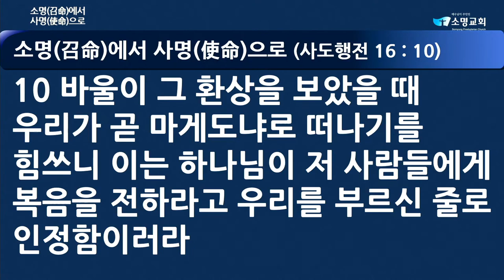[소명교회] 2023.03.26 | 소명(召命)에서 사명(使命)으로 | 2부 예배 | 김승혁 1대 담임목사 취임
소명교회 제1대 김승혁담임목사 취임식
(위 취임식  주소입니다)

예배처 : 부산 중구 충장대로9번길 46 관정빌딩 28층
사무실 : 부산 중구 충장대로9번길 46 관정빌딩 3층

설교 :  김승혁 목사(소명교회 담임목사)
성경 : 마가복음 1장 16~20절
제목 : 소명(召命)에서 사명(使命)으로

주일예배 : 1부 09시,  2부 11시(대강당)
수요예배 : 오후 7시 30분 ~오후 9시(대강당)
새벽기도 :  05시 30분(소강당)

온라인 헌금계좌 : 농협 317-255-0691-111 (대한예수교장로회 소명교회)

예수님의 부르심을 받아 주의 일을 하는 소명교회는

예수님이 주인인 교회
모두가 한 성도인 교회
미래 세대를 위한 교회를 위해 기도하고 있습니다.

예배처(관정빌딩 28층) 오는 방법
 ① 버스: 영주동 정류장에서 150 미터(17, 26, 27, 40, 41, 61, 66, 81, 82, 85, 87, 88(A), 88-1A, 101, 103, 134, 190, 508, 1004)
 ② 지하철: 부산역2번 출구나 중앙동14번 출구에서 10분 가량
 ③ 승용차: 관정빌딩. 부산 중구 충장대로9번길 46
      토, 공휴일은 빌딩 주변 공영주차장은 무료입니다. 가급적 좌회전하여 부두쪽 이용바랍니다.
      지하 주차장은 출입구가 좁아 위험하고, 지상 주차는 장애인만 주차할 수 있습니다.
      주차할 경우 주차 할인권 사무실에서 받아 가시기 바랍니다.

소명(召命)에서 사명(使命)명으로(막 1:16-20) 설교요약

  소명(召命)과 사명(使命). 비슷한 의미로 쓰이기도 하지만 엄연히 다른 의미를 가진 단어입니다. 소명(召命)은 ‘부르심’과 관계된 것으로 하나님께서 어떤 사람을 목적이 있어서 택하여 부르시는 것을 말합니다. 이와는 달리 사명(使命)은 ‘보내심’에 관한 것입니다. 택하여 부르신 사람에게 맡기는 일이 바로 사명입니다. 그런데 소명과 사명은 동전의 양면처럼 따로 떼어서 생각할 수 없습니다. 소명 없는 사명은 존재할 수 없고 사명 없는 소명도 있어서는 안 됩니다. 주님께서는 우리를 그리스도인으로 부르심과 동시에 복음 전파라는 사명을 짊어지도록 하셨기 때문입니다.

  그런데 이 사명을 제대로 감당하기 위해서는 꼭 거쳐야 하는 과정이 있습니다. 바로 ‘훈련’의 과정입니다. 성경에서 하나님께 쓰임 받은 모든 사람들은 혹독한 훈련의 과정을 거쳤습니다. 다윗의 경우를 보십시오. 그는 사무엘 선지자에게 이스라엘의 두 번째 왕으로 기름부음을 받았지만, 그 이후 10년이 넘는 오랜 기간을 훈련받았습니다. 때로 죽을 고비도 여러 번 넘기면서 그는 결국 지독한 훈련의 과정을 통과했고 하나님께 귀하게 쓰임 받았습니다.

  그러면 훈련의 과정을 통해 하나님께서 요구하시는 것은 무엇일까요? 그것은 바로 ‘하나님의 마음에 맞는 사람’이 되는 것입니다. 철저히 하나님을 따라가도록 만드는 것입니다. 하나님보다 앞서지 않고 하나님의 말씀에 순종하도록 하는 것입니다. 이런 훈련을 제대로 거친 후에야 비로소 주님의 뜻을 이루는 사명자로 살아갈 수 있습니다.

  예수님의 제자들도 그랬습니다. 예수님은 베드로와 안드레를 비롯한 제자들을 부르시면서 ‘나를 따라오라’고 하셨습니다. 3년 동안 데리고 다니시면서 예수님께서는 제자들이 철저히 예수님만 따라가는 사람들로 훈련시키셨고 이 훈련 후에 복음 전파의 사명자로 살아가도록 하셨습니다.

  소명교회 교우 여러분, 우리는 하나님의 부르심을 입은 존귀한 백성인 동시에 복음 전파라는 거룩한 사명을 짊어진 사명자입니다. 요나처럼 핑계대지 말고 주님께서 주신 이 사명을 잘 감당하기 위해 열심히 훈련받읍시다. 주님보다 앞서지 않고 주님만 따라가는 사람으로 성숙해갑시다. 나아가 우리 소명교회가 주님의 마음에 맞는 교회, 주님만 따라가는 교회, 주님의 뜻을 이루어가는 교회로 함께 세워나갑시다. 혼자는 힘들지만 그리스도 안에서 하나 된 ‘우리’가 있기에 힘을 냅시다. 주님께서 우리 소명교회를 이 시대의 귀한 사명의 그릇으로 사용하실 것입니다.